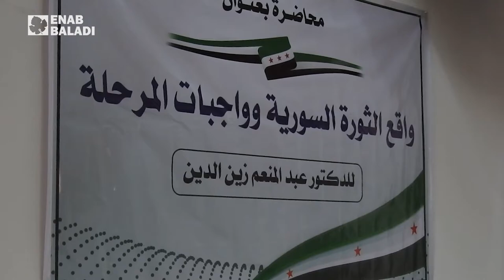محاضرة للدكتور عبد المنعم زين الدين في ريف حلب